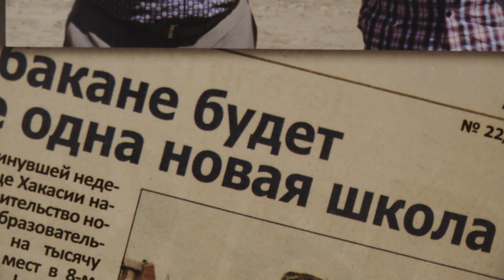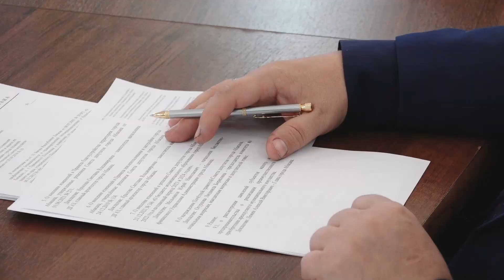В Абакане сегодня состоялась первая после летних каникул сессия городского совета - Абакан 24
Новые парки и скверы, застройка Нижней Согры и корректировка бюджета. В Абакане сегодня состоялась первая после летних каникул сессия городского совета. В общей сложности, депутаты рассмотрели восемь вопросов. О наиболее заметных и значимых из них — в нашем следующем материале.